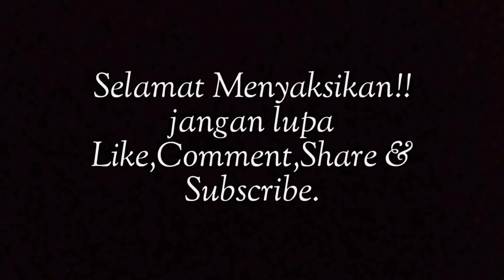CUTA MUDA | LUMBUNG DI TEMPAT